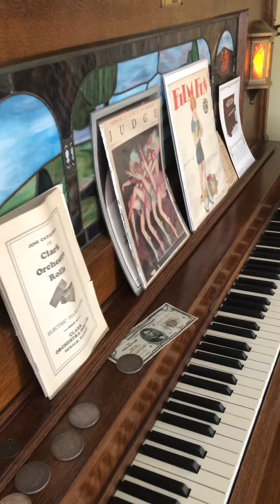“Gigolette”, Fox Trot:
“Gigolette”, an international hit written by Franz Lehár is a frothy--but haunting--song about a "little dancing girl... who tries to dance her cares away...but a toy for you all to see...to wild delight she dances on...to her heart comes the call to forget..." Once heard, the melody of this "Danse Apache" is likewise hard to forget! Victor Arden played it for QRS home Word Roll 3189 (8/25). From this it was arranged for Clark 592, "FASCINATING DANCE HITS"  and this interpolation is what you're hearing now on my original A-Roll played on my 1926 Seeburg E with violin pipes.